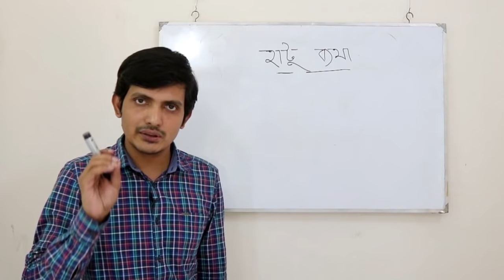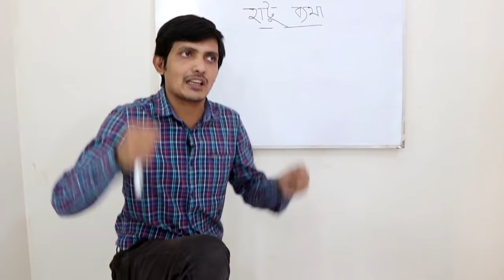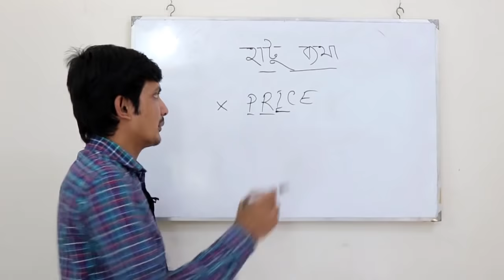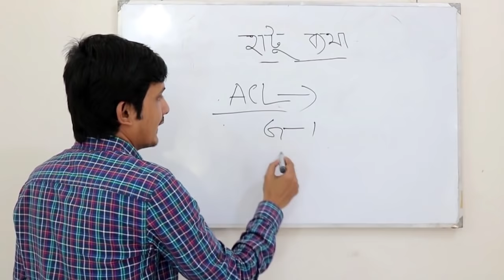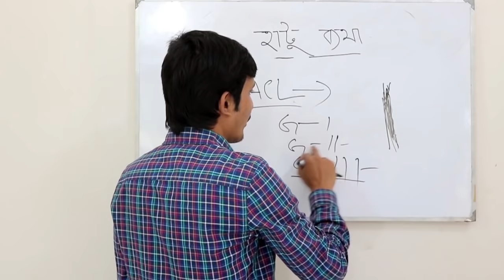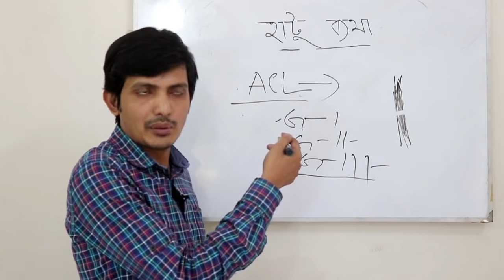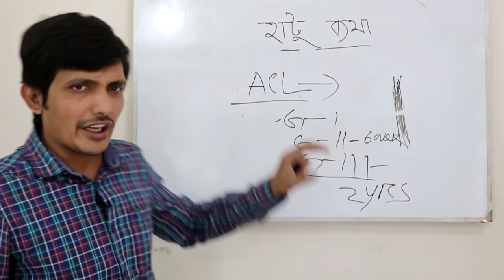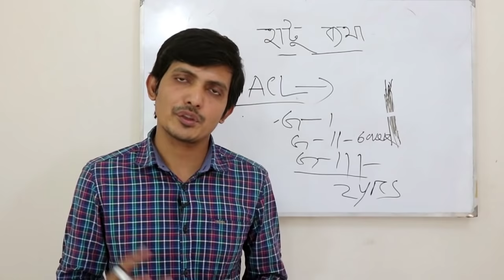হাঁটু ব্যথায় করণীয় /হাঁটুর লিগামেন্ট ইনজুরি হলে করনীয় কি / হাঁটুর ব্যথা কেন হয় / knee pain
হাঁটু / হাঁটু ব্যথা /  হাঁটু ব্যথার কারণ ও প্রতিকার / হাঁটুর লিগামেন্ট অপারেশন/ লিগামেন্ট ইনজুরি কি / হাঁটুর জয়েন্টে ব্যথা / হাঁটুতে ব্যথা পেলে কি করবেন

হাঁটু লিগামেন্ট ইনজুরি

যারা খেলাধুলা করেন কিংবা খেলাধুলা দেখেন , তারা সবাই কম বেশ হাঁটুর লিগামেন্ট ইনজুরি সম্পর্কে জানেন । হাঁটুতে বড় ধরনের আঘাত পেলে কমন যেই সব সমস্যা হয় সেইগুলো হল লিগামেন্ট ইনজুরি, মিনিসকাস ইনজুরি কিংবা ফ্যাকচার । এখানে আমরা লিগামেন্ট ইনজুরিই নিয়ে আলোচনা করব ।

লিগামেন্ট কী
জয়েন্ট মানে দুই বা ততোধিক হাড়ের সংযোগস্থল । হাঁটুর জয়েন্টে ফিমার, টিবিয়া, প্যাটেলা নামক তিনটি হাড় থাকে । ফিমার হাঁটুর উপরের লম্বা হাড়টি এবং টিবিয়া হাঁটুর নিচে লম্বা হাড়টি ।  এই ফিমার এবং টিবিয়া চারদিকে চারটা রশি দ্বারা একে অপরের সাথে বাঁধা থাকে এইগুলোই হল লিগামেন্ট । সামনের রশি টা বলে এসিল, পিছনের টা পিসিএল, দুই পাশে থাকে এলসিএল, এমসিএল ।
সবচেয়ে বেশি ইনজুরি হয় সামনের এসিএল রশিটা  । এটা সম্পূর্ন ছিঁড়ে গেলে জয়েন্ট সাধারনত সামনের দিকে সরে আসে ।

কিভাবে বুঝব আমার লিগামেন্ট বা মিনিসকাস ইনজুরি হয়েছে
এইসব সমস্যা গুলো সাধারণত আঘাতজনিত কারণে হয় । আঘাত পাওয়ার সাথে সাথে  জয়েন্ট যদি বাঁকা হয়ে  লক হয়ে যায় ,  পরে আবার টেনে সোজা করা হয় সেটা মিনিসকাস ইনজুরি ।
আঘাত পাওয়ার সাথে সাথে যদি ফোলে যায় তাহলে বুঝতে হবে জয়েন্টের ভিতরে রক্তক্ষরণ হচ্ছে, হয়তো হাড় ভেঙ্গে গেছে । দুই তিন ঘণ্টা পর আস্তে আস্তে যদি ফোলে যায় তাহলে বুঝতে হবে লিগামেন্ট ইনজুরি হয়েছে ।
আংশিক লিগামেন্ট ইনজুরিতে সাধারণত আঘাত পাওয়ার সাথে সাথে বেশি সমস্যা হয় না । দুই তিন ঘণ্টা পর সমস্যা বাড়তে থাকে । খেলাধুলার সময়  কেউ যদি আঘাত পায় , দেখা যায় সেই খেলতে পারছে । দুই তিন ঘণ্টা পর আর খেলতে পারতেছে না । এটাই লিগামেন্ট ইনজুরি ।
লিগামেন্ট ইনজুরিতে আঘাত পাওয়ার সময় পপ শব্দ হতে পারে । ইনজুরিতে পায়ে ভর অসম্ভব হয়ে যায় ।

লিগামেন্ট ইনজুরি কয় ধরেনর হয়
গ্রেড ১ঃ  এটা হালকা ইনজুরি । এতে লিগামেন্টে স্ট্রেচ পরে , ছিঁড়ে যায় না এবং ফোলেও যায় না । তবে মাইল্ড ইনজুরি পরবর্তীতে বড় ইনজুরি হতে পারে ।

গ্রেড ২ঃ  আংশিক লিগামেন্ট ইনজুরি । এতে লিগামেন্টের আংশিক ছিঁড়ে যায় । জয়েন্ট ফোলে যায়, জয়েন্ট কালো হয়ে যায় । জয়েন্টে ভর দেওয়া , নড়াচড়া করা কঠিন হয়ে যায় । ফিজিওথেরাপির মাধ্যমে এটা চিকিৎসা করা হয় । ভালভাবে রিহ্যাবিলিটেশন করলে এটা সম্পূর্ন ভাল হয়ে যায় ।

গ্রেড ৩ঃ লিগামেন্ট সম্পূর্ন ছিঁড়ে যায় । এই স্টেজে অনেক সময় ব্যথা হয় না, কারণ পেইন স্ট্রাকচার গুলো ছিঁড়ে যায় । জয়েন্ট অনেক বেশি ফোলে যায়, চামড়ার নিচে রক্তক্ষরণ হয় । এই গ্রেডে জয়েন্ট টা মূলত আনস্ট্যাবল  হয়ে যায় ।

লিগামেন্ট ইনজুরির প্রাথমিক চিকিৎসাঃ এই ক্ষেত্রে PRICE ( p= Protection, R= Rest , I= Ice, E= Elevation ) প্রটোকল ফলো করতে হয়ে ।
আঘাত পাওয়ার সাথে প্রোটেকশন দেওয়া  উচতি যাতে পুনরায়  ইনজুরি না হয় । এছাড়া ২০ মিনিট করে দুই ঘণ্টা  পর পর  বরফ দিবেন ৩ দিন পর্যন্ত  এবং সাথে বিশ্রাম নিতে হবে ।

লিগামেন্ট ইনজুরির চিকিৎসা

গ্রেড ১ঃ মাইল্ড লিগামেন্ট ইনজুরি ভাল হতে কয়েক সপ্তাহ সময় লাগবে । পুরোপুরি ভাল হতে ৬ সপ্তাহ লাগে । এই সময় পেইনফুল এক্টিভিটি থেকে বিরত থাকতে হয় । এই সময় বরফ দিতে হয়, প্রয়োজনে হালকা এন্টি ইনফ্লামেটরী ওষুধ খেতে হয় । এই সময় ফিজিওথেরাপি নিলে ভালভাবে রিহ্যাবিলিটেশন হয়, দ্রুত ভাল হয় এবং পুনরায় ইনজুরি হয় না ।

গ্রেড ২ঃ  আংশিক লিগামেন্ট ইনজুরি ভাল হতে বেশ কয়েক সপ্তাহ লাগে । প্রথমদিক হাঁটুতে ওজন বহন করার ব্রেস বা সার্পোট দিতে, যাতে পুনরায় ইনজুরি না হয় । এছাড়া ভালভাবে রিহ্যাবিলিটেশন প্রয়োজন হয় ।

গ্রেড -৩ঃ লিগামেন্ট সম্পূর্ন ছিঁড়ে গেলে হিনজ নী ব্রেস পরতে হয় । যাতে কোনভাবেই পুনরায় ইনজুরি না হয় । এটা ফিজিওথেরাপির মাধ্যমে সফল ভাবে ভাল করা সম্ভব । তবে সার্জারিও প্রয়োজন হতে পারে । গ্রেড ৩ তে আপনি অবশ্যই একজন এই বিষয়ে বিশেষজ্ঞের সাথে যোগাযোগ করবেন ।

ধন্যবাদ
ডাঃ সাইফুল ইসলাম, পিটি
প্রতিষ্ঠাতা ও চেয়ারম্যান , ভিশন ফিজিওথেরাপি সেন্টার
উত্তরা , ঢাকা ।